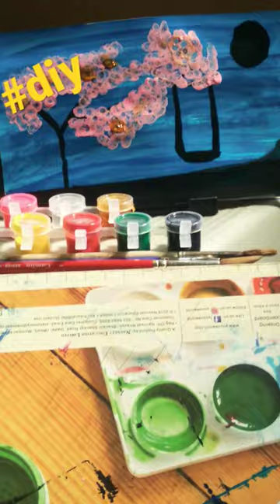diy art painting 🖌️💫